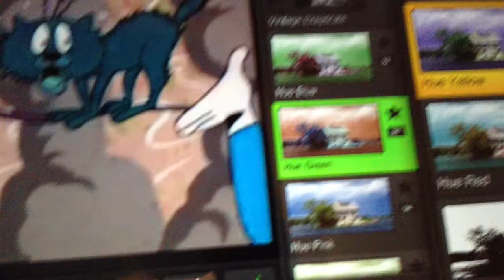captan rescue animation logo